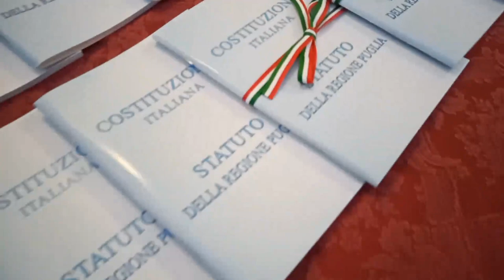INTITOLAZIONE PIAZZETTA NILDE IOTTI MARTANO 7 SETTEMBRE 2023